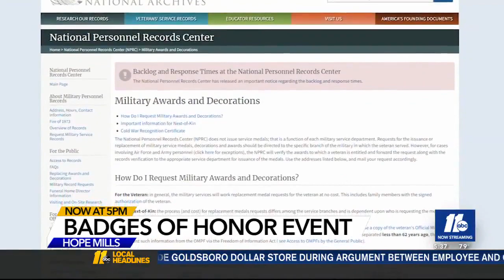Badges of Honor Event | ABC 11